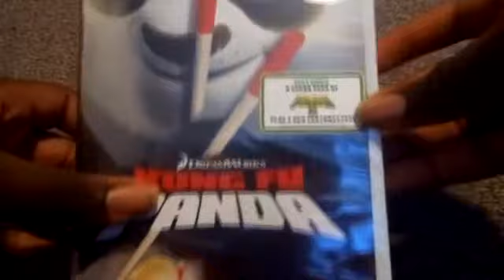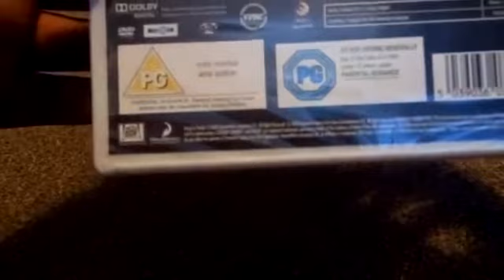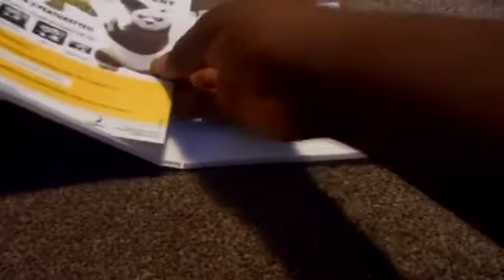Kung Fu Panda (UK) DVD slow unboxing